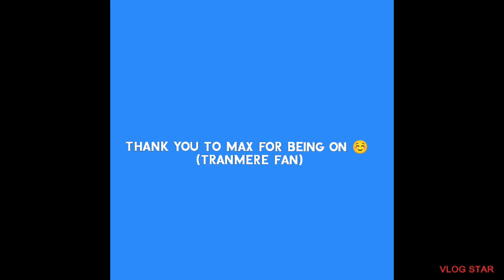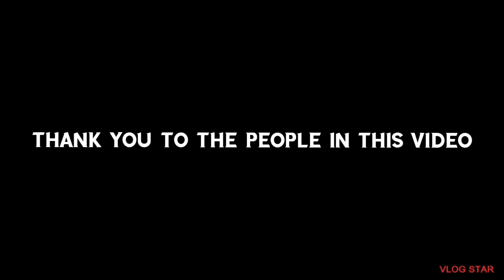** IS GARETH SOUTHGATE THE RIGHT MAN FOR ENGLAND?** 🤔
Is Gareth Southgate the right man in charge? Can he take England forward?

Well there's a lot of questions to be answered to weather he is a good enough manager to get England winning trophies!